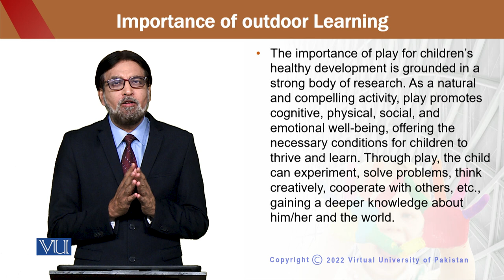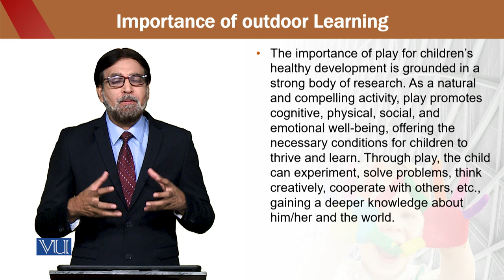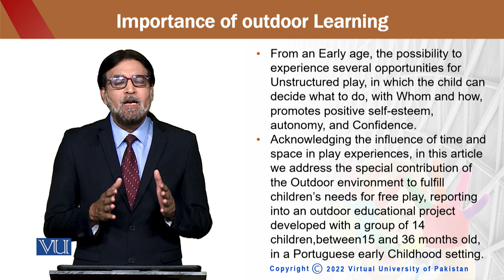Importance | Education for Sustainable Development in Early Childhood Education | ECE302_Topic225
Topic225 - Importance of Outdoor Learning,